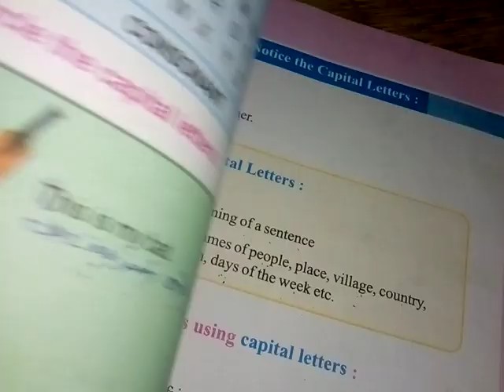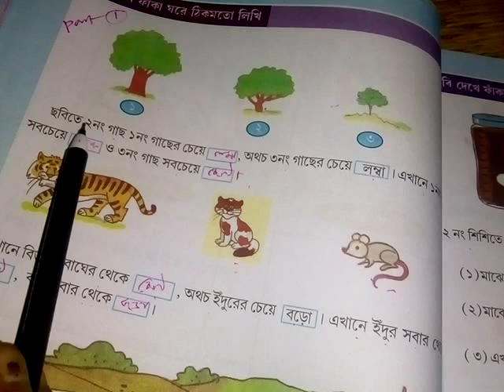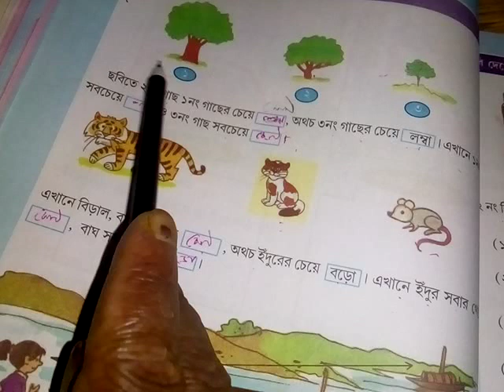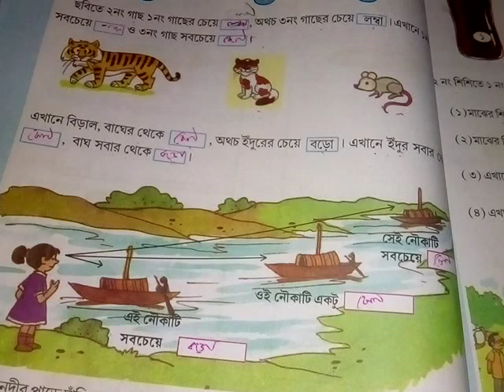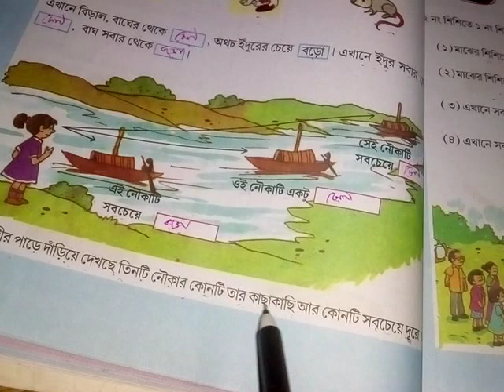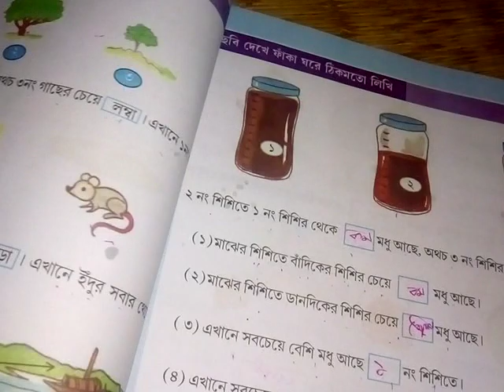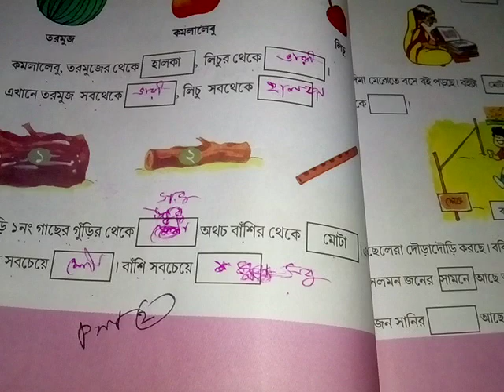class 2 math amar ganit page 44 -45 part -1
class 2 math amar boi easy discussion in bengali